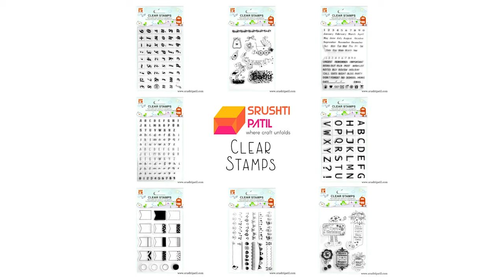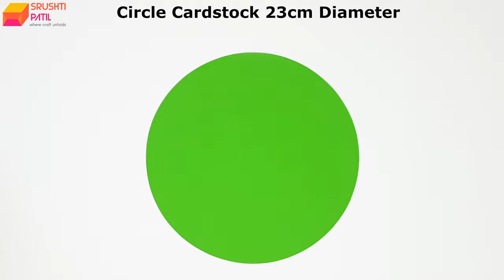Wall Clock DIY Tutorial by Srushti Patil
This video contains some easy but elegant wall clocks for your modern homes. Watch this video and redecorate your home/room today and suprise your friends & family

Requirements
Clock Machine and Hands